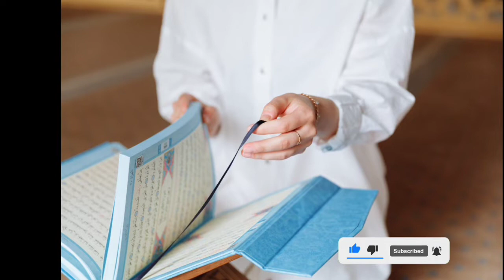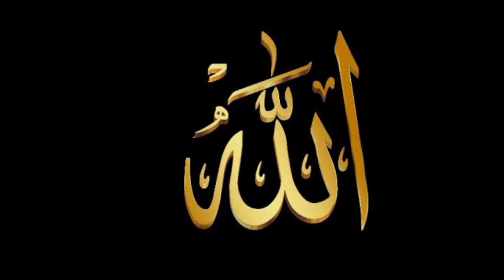Roze chhodne ka Sharai Hukm || रोजे को छोड़ने का सरई हुक्म || PART 1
As Salam u alaikum Dosto Aj Hum Aap ko Batane Ja Rahe Hai Ki  Roze chhodne ka Sharai Hukm,  रोजे को छोड़ने का सरई हुक्म  Kya Hai